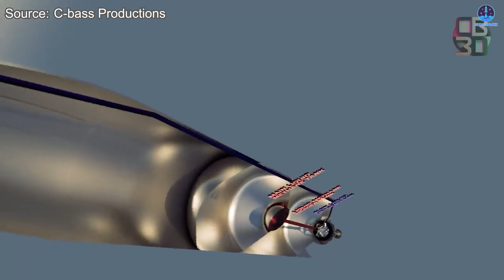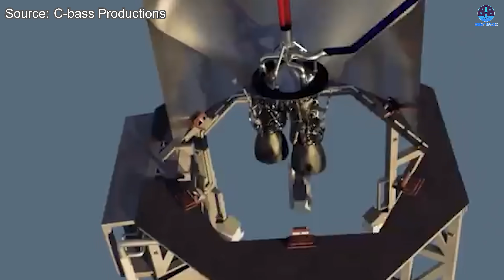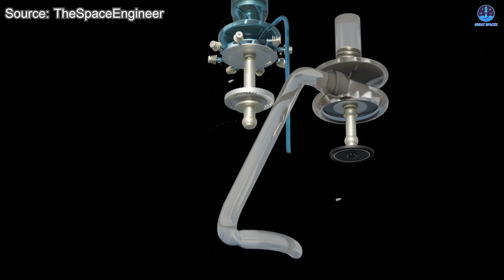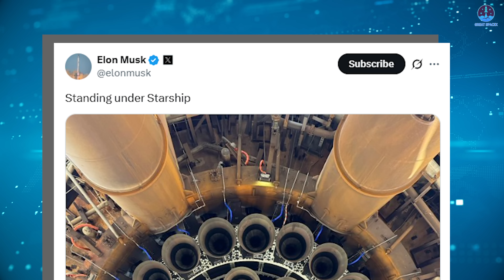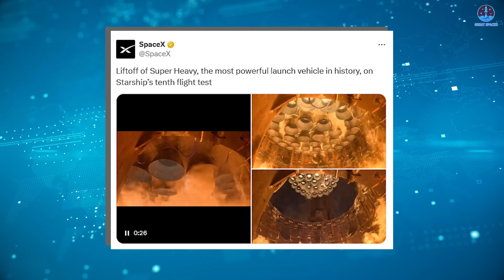The Real Cause of the Engine Bay Explosion during Starship Flight 10!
00:00: Intro
00:34: S37’s engine problem
04:27: Future upgrades
08:31: Engine systems
SpaceX revealed the Real Cause of the Engine Bay Explosion during Starship Flight 10!
We have just witnessed Starship’s most successful flight yet. But was it truly flawless?
The answer is no. While the heat shield’s discoloration drew attention, another concern emerged—an explosion that disrupted the engine bay.
Though this issue may not hinder upcoming steps, it must be addressed to ensure even greater progress.
So what caused this problem, and how will SpaceX resolve it? Let us explore the details on today’s episode of Great SpaceX.
This time, Ship’s journey can only be described as a true success, far beyond the expectations of many who had carried doubts after three consecutive failures. For the first time, Starship demonstrated a level of reliability and performance that began to silence critics and restore confidence in SpaceX’s vision for the future.
At the heart of this achievement was the Raptor engine system, which played an absolutely critical role in the mission’s success. The engines provided the thrust needed to carry Ship to the proper altitude for payload deployment. They also proved their strength and versatility during the in-space relight, a maneuver that was executed with precision. Following that, they successfully performed the boost-back burn and the landing burn, which together enabled navigation control, proper deceleration, and ultimately a safe and controlled landing of the vehicle. This was a tremendous demonstration of progress for SpaceX.
Yet, this success did not come without moments of tension. Around time T+00:47:00, observers noticed a sudden flash and what appeared to be a small explosion inside the engine bay. Debris could be seen scattering within the compartment, an alarming sight during an otherwise smooth mission. While the system continued functioning and Ship carried on with its objectives, this incident was clearly unusual and demands closer attention. The engines had been performing extremely well up until that point, which raises the question: what exactly happened?